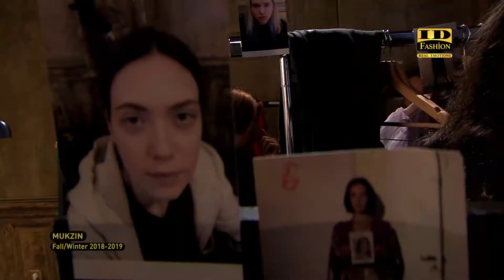MANISH ARORA | MUKZIN | Fall/Winter 2018-2019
ID Journal from Paris Fashion Week Ready-To-Wear  Fall/Winter 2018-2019
Indian designer Manish Arora presents his collection dedicated Japan and after we'll have a great time in MUKZIN show by Kate Han, who was showed first time at PFW